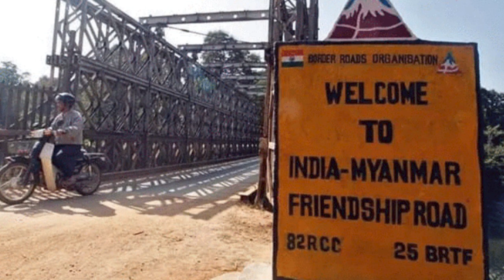The Chin Times (February Ni 26, Zaan Thuthang)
Manipur ih kaih a tongtu Myanmar raltlan pakhat a thih thu
SAC ralhrang pawl ih bomb thlaknak ruangah CNA ralkap 2 an thih thu
Mindat khawpi sung, ralthuampi tlak ruangah CDF Mindat pakhat le khawsung mi 3 an thih thu
Mizoram raltlan camp pakhat ah kum cem camibuai an tuah fel thu
Palik Sen hnih pakhat ralthuam famkim thawn CDF-Hakha hnen a tlan lut thu
Kareni ramah SAC ralhrang, Helicopter pakhat kap ngah a tum thei nawn lo thu le
Ramkhel party hmatpungtin dil saltu party 9 an um thu

Follow Us On;
Background Image:
"Designed by Freepik"